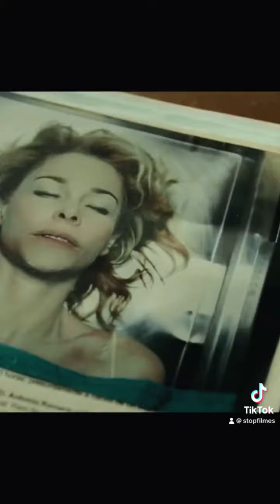Filmes que Vão te Enganar até o Fim